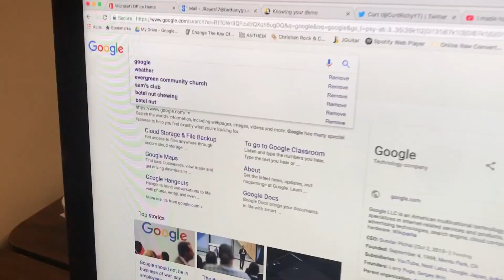First Vlog!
Watch while I find out what I want to vlog about!